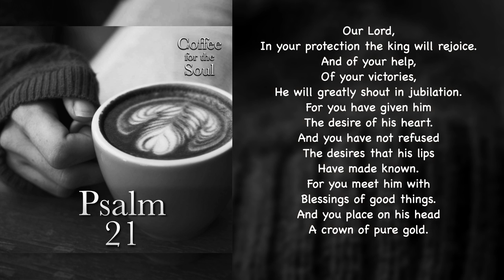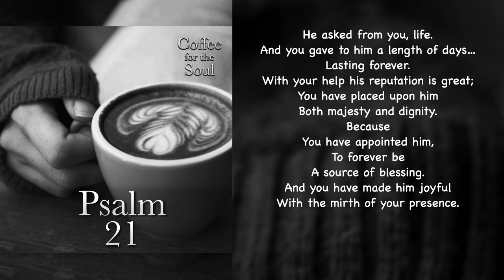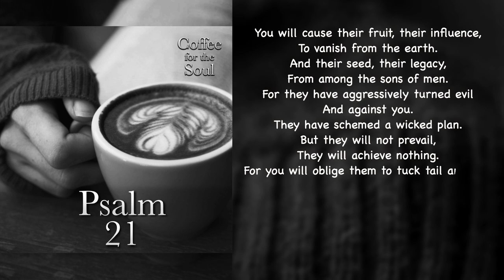Psalm 21: The Majesty of God Involves Blessing Others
To help you hear the prayerfulness of the Psalms, here is a Monday Morning Psalm just for you. This is an original presentation of Psalm 21, as heard in our podcast. The title comes from our podcast, where we chat about this aspect of this psalm. Here we simply hear the psalm. I hope you find it to be a blessing.